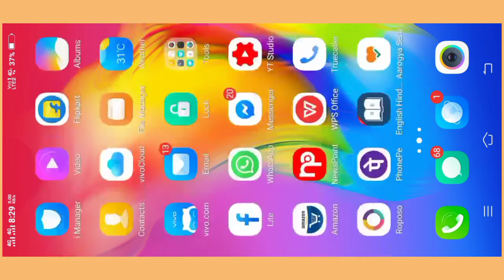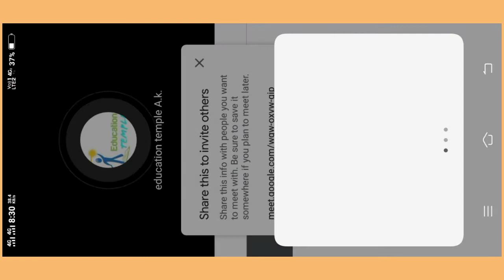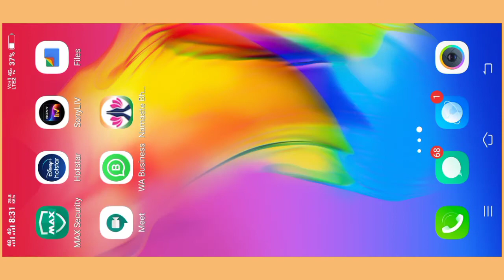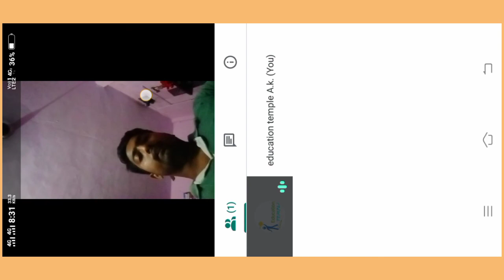How to run google meet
Awadhesh keshari (Expert technical)